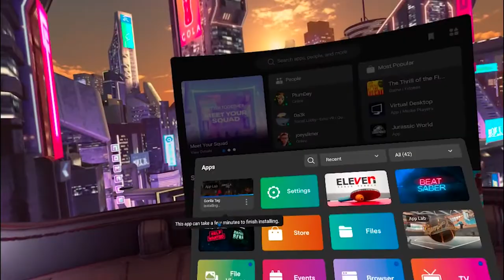One Year Anniversary of Gorilla Tag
It's gorilla tags 1st year since release! This game jumpstarted my channel into overdrive and I could not be happier making content. I'm just waiting for my left controller to arrive for now lmao